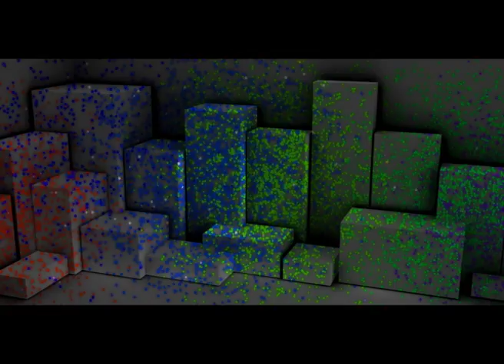tamara showreel 2013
A collection of my work ( LBC , MBC, Digitall...)